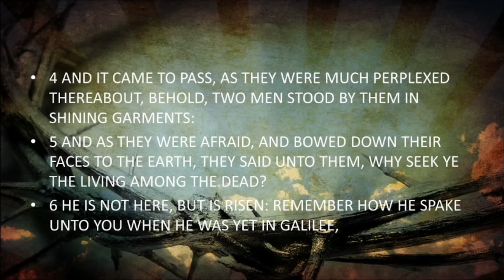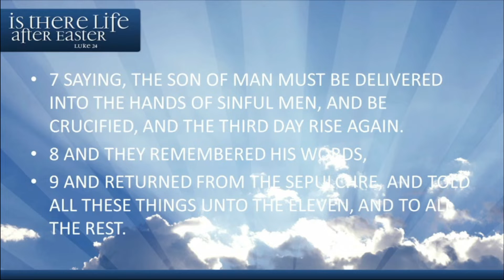Easter Sunday Service by DeWayne Crumley 04/17/2022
Easter Sunday Service, Friendship Baptist Church, Matthew 28,